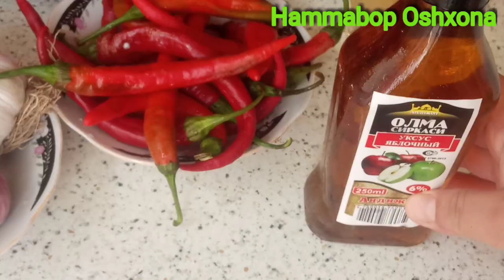Аджика,Лаза самий вкусный рецепт! Чим чим тайёрлаш.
Ингредиенты:
5 кг помидора.
5 кг красный болгарский перец.
4 шт чеснока.
Острый перец.
2.5 кг морковь.
1 ст яблочный уксус.
2 ст растительного масла.
Зелень.

Masalliqlar.
5 kg pomidor.
5 kg qizil bulgor qalampir.
4 dona sarimsoq piyoz.
qalampir.
2,5 kg sabzi.
1st olma uksusi.
2 st o'simlik yog'i.
Kokatlar."ukrop"